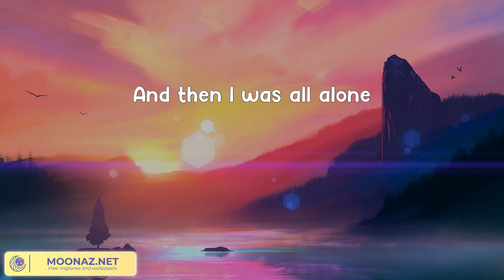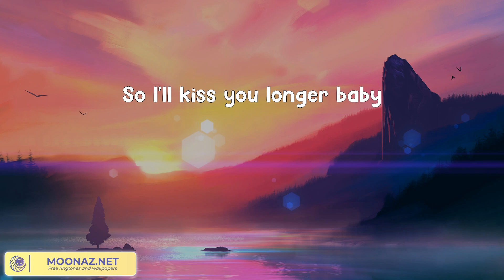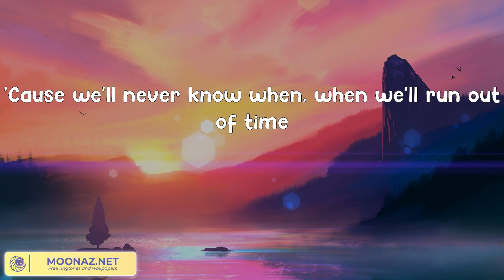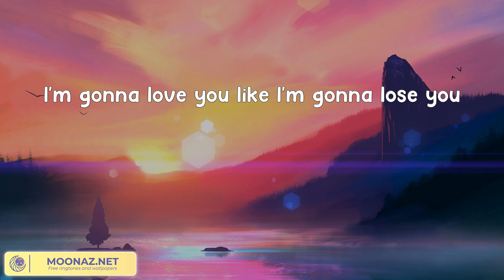Meghan Trainor - Like I'm Gonna Lose You [LYRICS] \\ Olivia Rodrigo, Calvin Harris, Dua Lipa .... C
Meghan Trainor - Like I'm Gonna Lose You [LYRICS] \\ Olivia Rodrigo, Calvin Harris, Dua Lipa Country Paradise